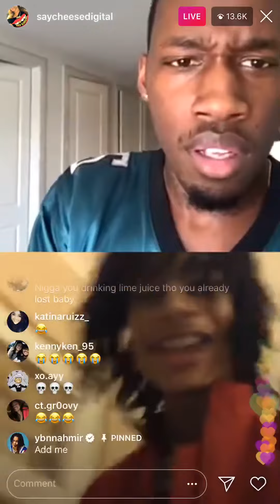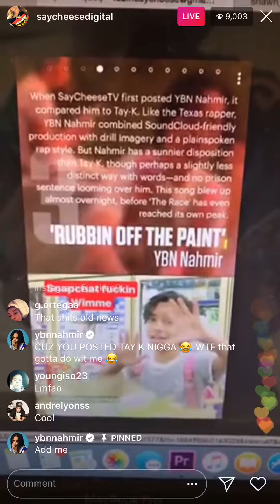SAY CHEESE TV VIOLATES YBN NAHMIR SAYING HE MADE HIM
Saycheese says he made him ybn nahmir calls him a bitch